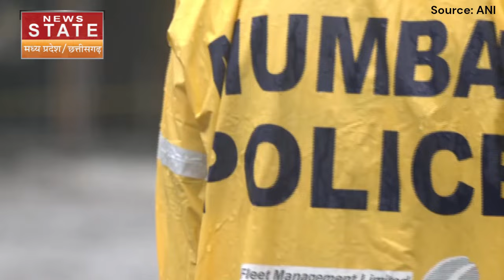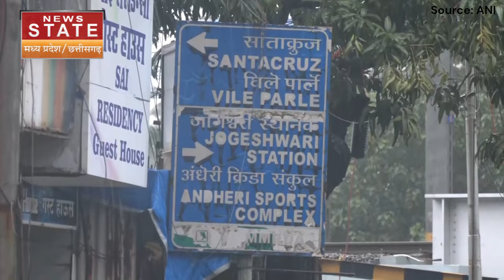Mumbai Water Logging : मुंबई में बारिश का कहर, कई इलाके हुईं जलमग्न । Mumbai Flood। Top News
Mumbai में Water Logging की समस्या के कारण लोग परेशान हो रहे हैं. लगातार बारिश होने के कारण जलभराव की समस्या हो गई है.